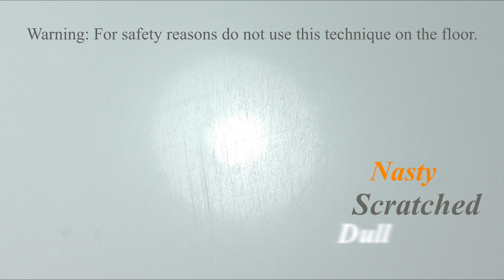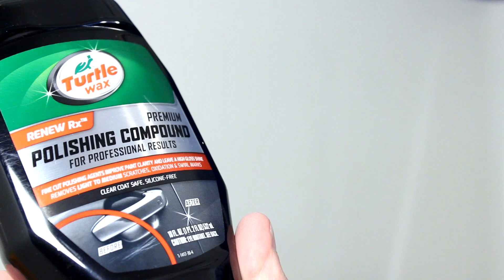Cleaning/Polishing a Fiberglass Shower Surround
Are you looking for a way to shine up that dirty old bathtub? Check out this video for some tips on how to do so.

Supplies:
1000, 2000 Grit Sandpaper
Polishing Compound
Wax

Recommended Tools:
Palm Sander
Power buffer